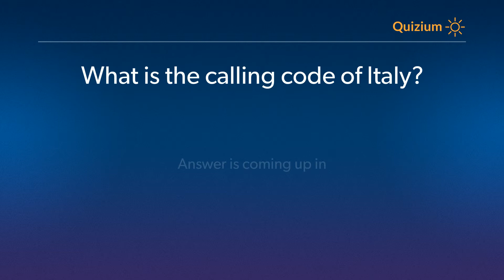What is the calling code of Italy? Italy Quiz